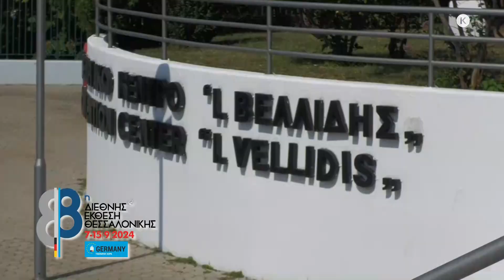Το ΙΟΝΙΑΝ στην 88η ΔΕΘ - trailer